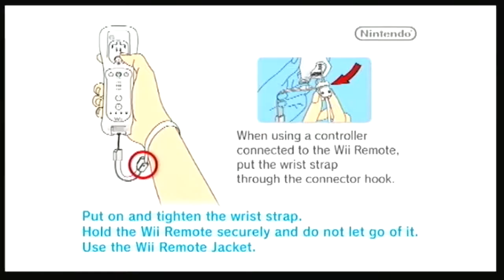SMG1 - Load time testing - Wii NA disc, Standard disc loader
Skip to 1:23 for the actual load testing.

Game format: Wii disc, North American version (RMGE01), played in English language
Loader software: Wii's standard disc loader

Console: Wii, original model, North America
Age of game disc: About 500-1000 hours
Age of console's optical drive: About 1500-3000 hours, including 150-300 of dual-layer disc play